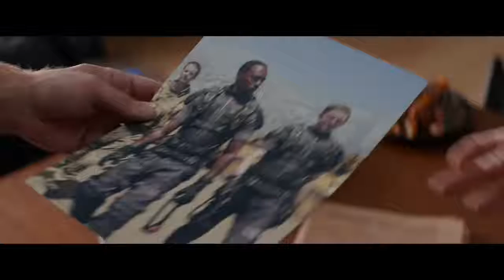Captain America The Winter Soldier Movie Clip HD